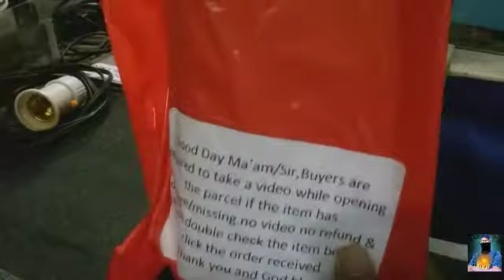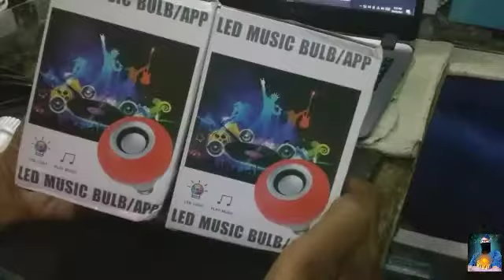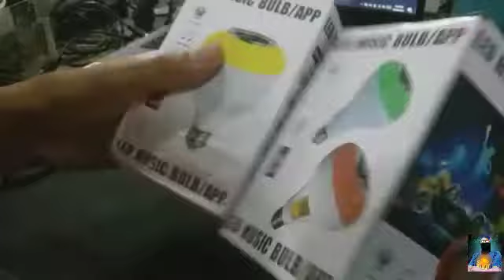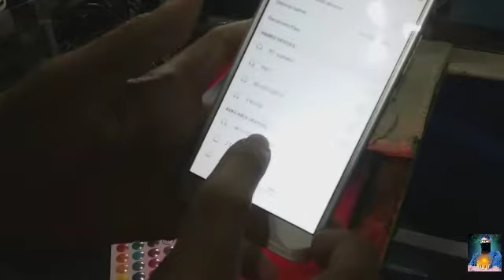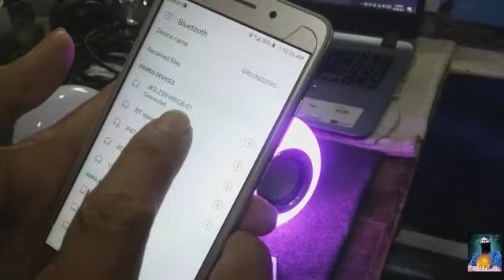LED BULB WITH BLUETOOTH SPEAKERS UNBOXING AND TEST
Bulb with lights and sounds